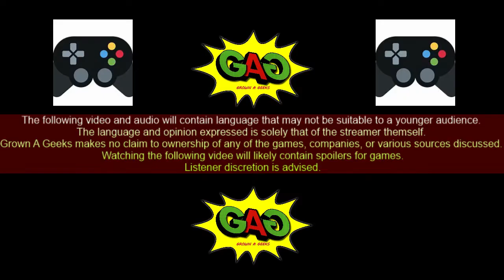Throwback Thursday Episode 16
Majin Vegeta continues his quest through Spira, this time he is tackling Mount Gagazet!